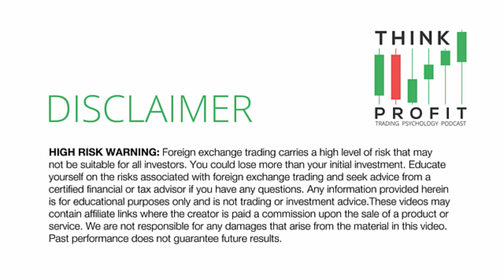Develop Mental Endurance for Trading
Ep. 181 A trader wrote in and asked how he can develop more mental endurance in trading. Here's what we think about that.